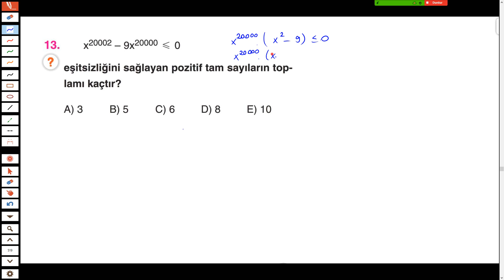11-A İkinci Dereceden Eşitsizlikler 3